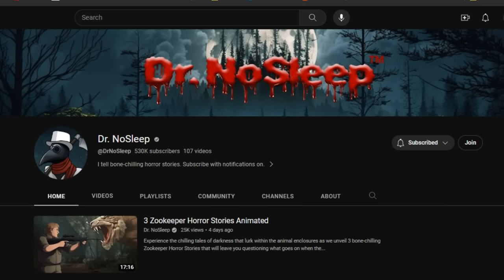I'm a Retired Casino Robber - My Last Job Came Back to Bite Me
Thumbnails from Midjourney

Please check out the incredible Dr. Nosleep YouTube channels and let him know Jordan Grupe Horror sent you!